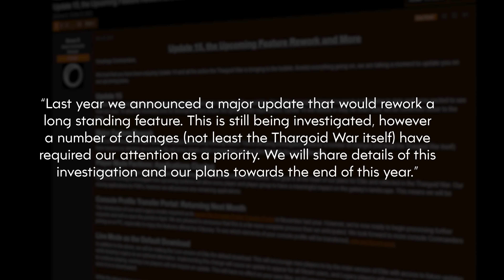Elite Dangerous - What are Frontier PLANNING?!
Frontier originally planned to release a major key feature overhaul in Elite Dangerous for the first half of 2023.  However, it now seems that has been delayed, with no date in sight.  With that in mind, would could this feature possibly be?